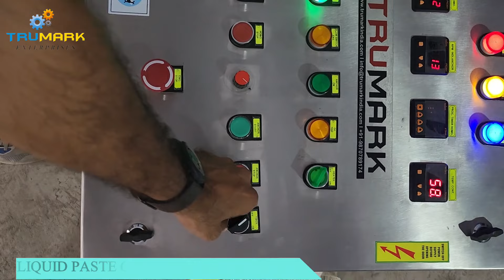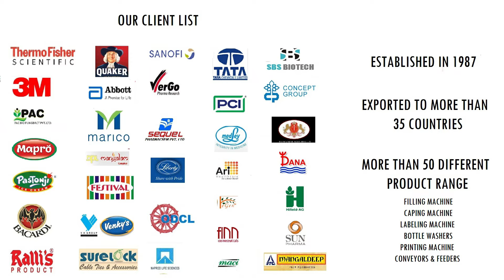LIQUID PASTE COSMETIC MANUFACTURING JACKETED TANK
TruMark presents to you, Liquid Paste Cosmetic Manufacturing Jacketed Tank
Includes jacketed steam boiler which  is uses for mixing liquid and slightly solid materials.
which is designed to keep the contents hot or cold through its

🔴~ Technical Specification :
Moc - 316 SS 3 mm. Thk
Cap - 100 ltr mixing gross-120 ltr.cap.
Size - 480 dia x 600 ht shell and top & bottom dish type
Over all size - 750 x 800 x 2000 ht without wheel.
With 4 leg and dished bottom without let 1”dia flush bottom TC end ball valve.
for inside product temp. Sensor pt100 tc type.
With top mounted flange type propeller stirrer driven by 1 hp 1400 rpm gear motor with and dry mech. Seal, with VFD delta make control panel wall fitted type.

🔴~~RECOMMENDED VIDEOS
🎥VIDEO: ULTRASONIC BASED COSMETIC TUBE SEALING MACHINE -HOW TO OPERATE